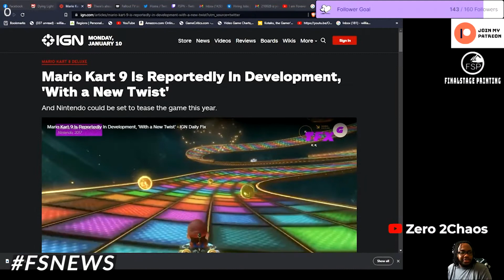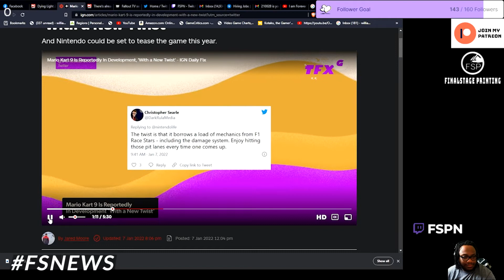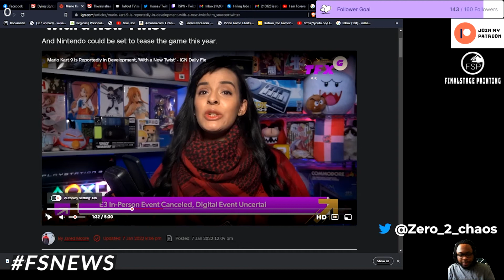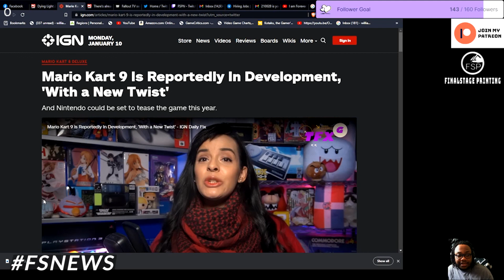FINAL STAGE NEWS: Mario Kart 9 In Development!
🎵 Track Info:
Title: Show Me by LiQWYD
Genre and Mood: Dance & Electronic + Calm